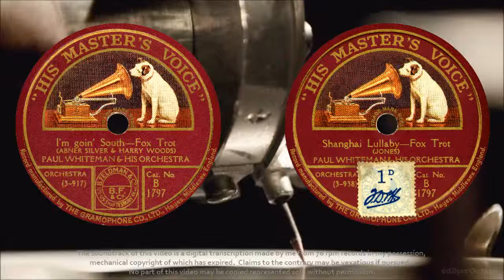I'm Goin' South + Shanghai Lullaby (1923) Paul Whiteman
I’M GOIN’ SOUTH    [0:00]    (from: Victor 19229, 14 December 1923)
SHANGHAI LULLABY   [3:13]    (from: Victor 19245, 27 December 1923)
HMV B1797

Two acoustic recordings by Paul Whiteman for Victor in New York as issued by HMV in the UK.

I’M GOIN’ SOUTH is an instrumental version of a song by Harry Woods and Abner Silver: with lyrics about being happy, mammy, Alabamy, blowing corn and black Joe.

SHANGHAI LULLABY is another instrumental, this time from a song with lyrics by Gus Kahn and music by Isham Jones.  Since the label credits only Isham Jones, I assume Woods and Silver collaborated on the music for their song as they are both credited on the label.